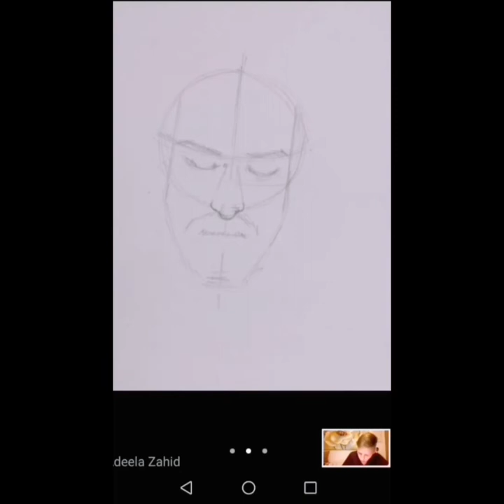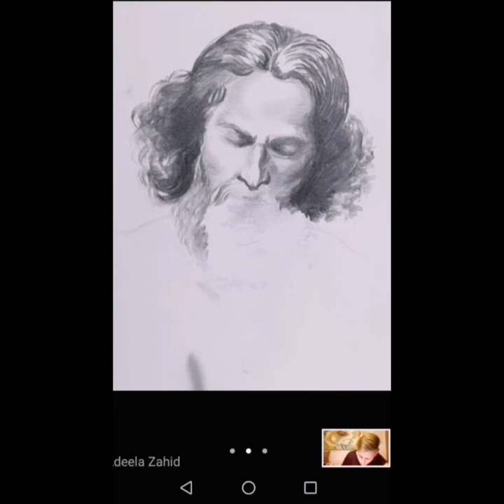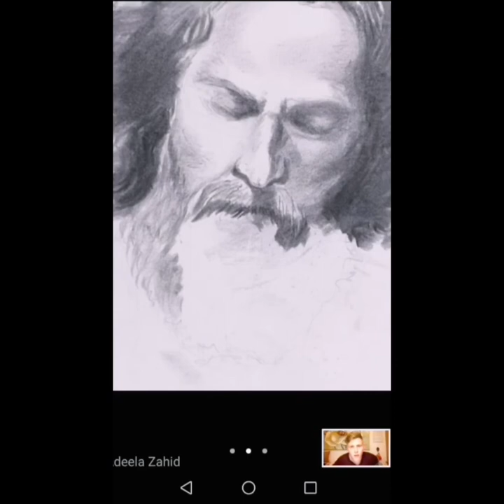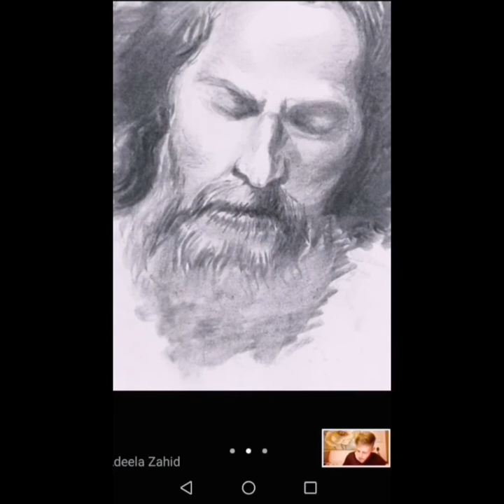Online art class with Konrad, Portraiture in charcoal.( First art class)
This video is about online art classes related to basic portrait lessons in charcoal
Online art classes are successfully going on using zoom meeting invitations and it's great experience that connects me to talented students arround the globe.Konrad is 21yrs old young boy from Germany, talented and fast learner. He followed each step attentively that lead him to a fantastic result. You can see his work at the end of this video. I would love hear from you if anyone liked this video or learnt something new.

Learn basic sketching and shading techniques.Drawing lessons start from basic techniques anyone who is willing to learn it step by step or have any questions about drawing problems I'll be happy to answer it. Lessons will include both basic as well as detailed drawings,paintings and much more.

Here are links of my other drawing lessons